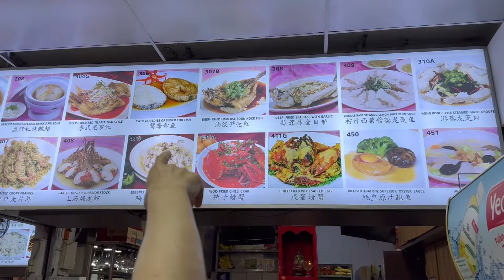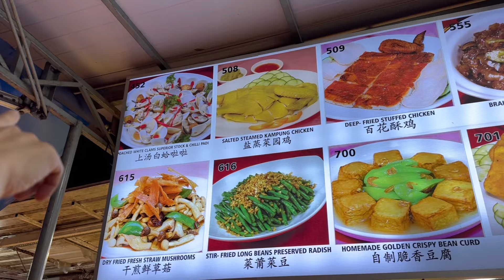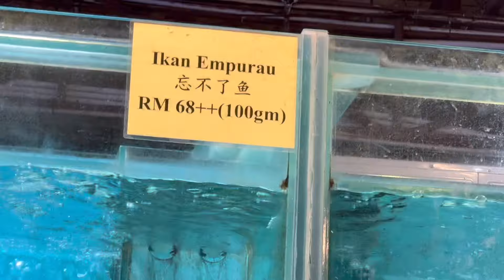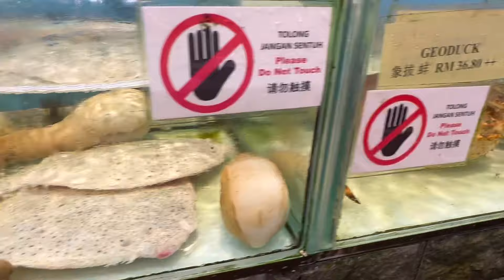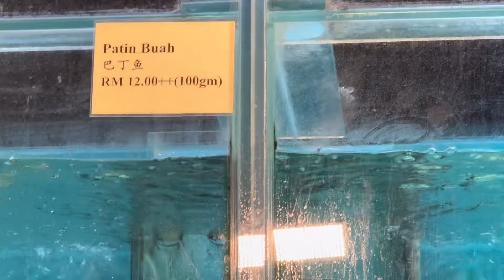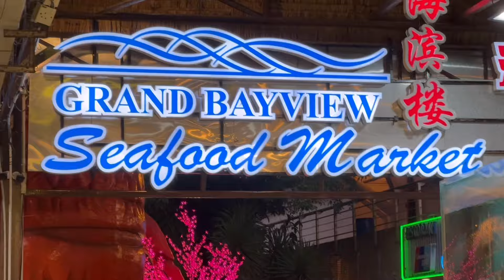I need to Stop Going JB for this Reason!